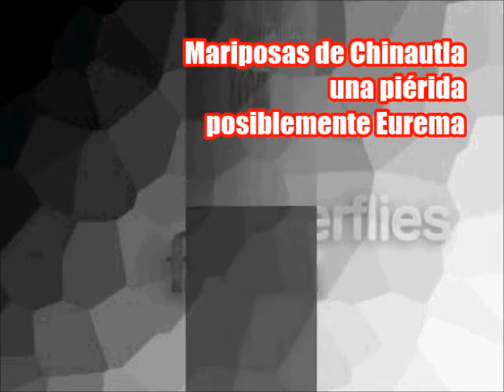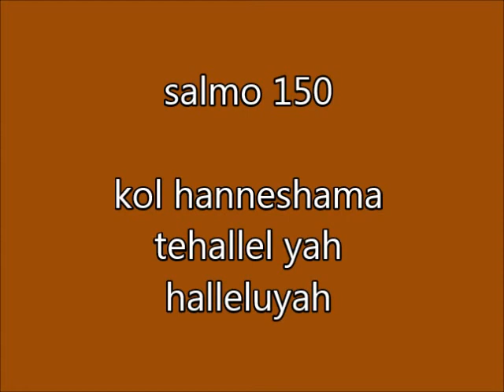Mariposa butterflies from guatemala mariposa pierida posiblemente del genus eurema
Esta es una interesante y poco frecuente piérida.